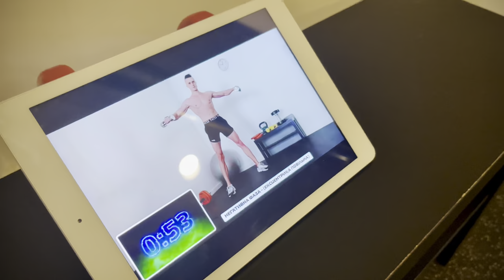¿Cómo se realizan LOS ENTRENAMIENTOS ONLINE EN EL CLUB de Romaniv Rostislav?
🎁 ПОДАРУНКИ від мене для тебе? Так. тримай!

🔥 1. ЗАКРИТИЙ ОНЛАЙН ВЕБІНАР (живий) - 🎁

📌 ТРЕНЕР/ДІЄТОЛОГ🇪🇺 Євро ліцензія (диплом, права)📌Ростислав Романів🌱НАТУРАШКО

Вас цікавить мій супровід?  🚀

👌 Напишіть мені у зручний для вас месенджер.  Я вам розкажу деталі.. 🔥

📌 ДАВАЙ ДОПОМОЖУ САМЕ ТОБІ ОТРИМАТИ ТІЛО МРІЇ:

- БЕЗ ГОЛОДУ
- БЕЗ СПОРТ ПІТУ
- БЕЗ ТАБЛЕТОК
- БЕЗ ДІЄТ
- БЕЗ ГВАЛТУВАННЯ СИЛИ ВОЛІ?

📌 ЗАЦІКАВИЛА МОЯ ПРОПОЗИЦІЯ? 📌

P.S. ДОРЕЧІ Я ДАЮ ГАРАНТІЮ ПОВЕРНЕННЯ КОШТІВ! ДЛЯ ЦЬОГО РЕЄСТРУЙСЯ ЗА ЦИМ ЛІНКОМ:

🚀  Зробимо тіло вашої мрії разом!  🌍